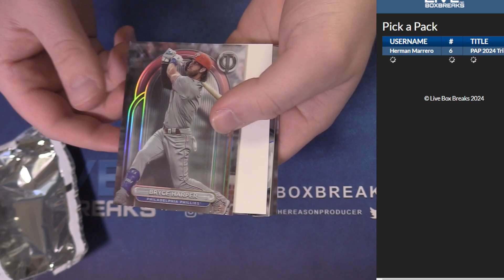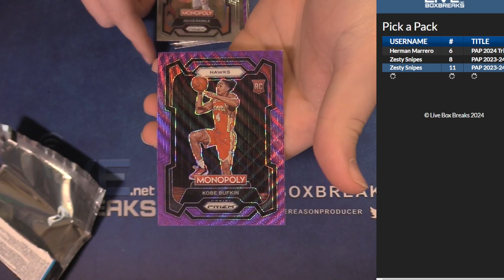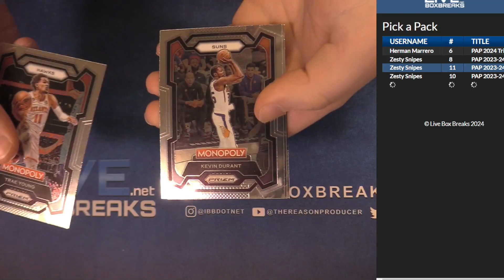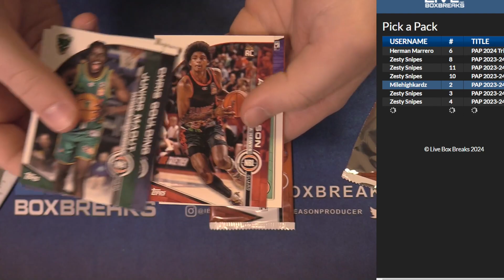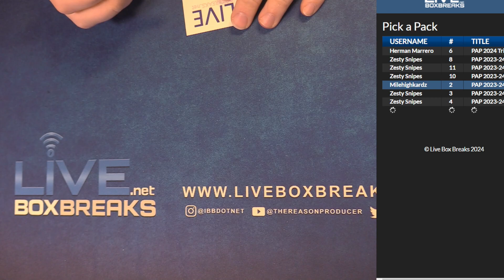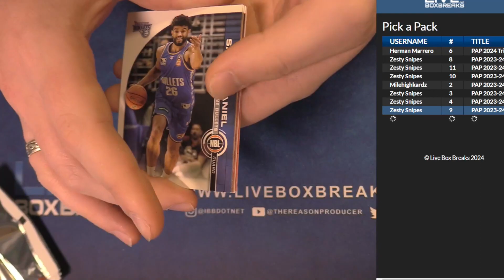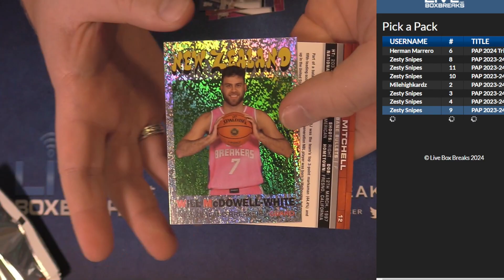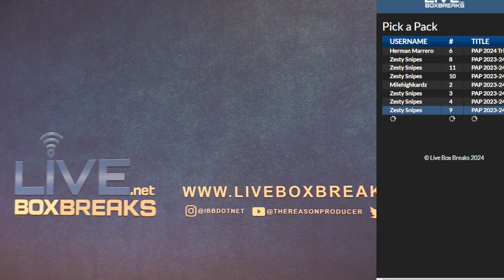5 7 PAP #3 LBB